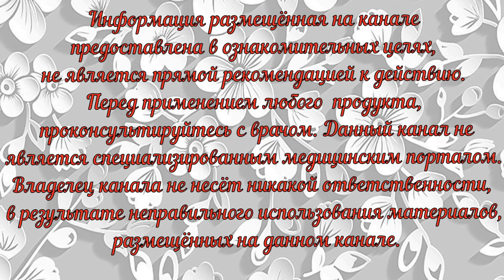Печень и кишечник будут работать ещё 100 лет, а паразиты исчезнут навсегда, простое средство .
Это народное средство поднимает иммунитет, уничтожает паразитов, очищает кишечник и организм в целом. Простое, народное средство.

Тыквенные семечки без кожуры - 3 ст. л.
Черный изюм - 3 ст. л
Чернослив - 3 ст. л.
Миндаль очищенный - 3 ст. л.
Мед - 3 - 4 ст. л.